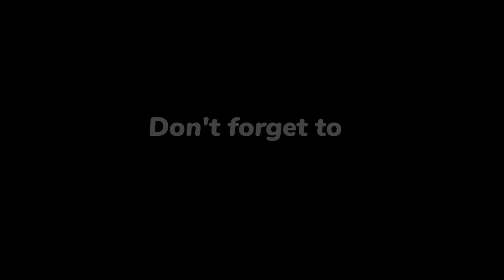Bulletproof Cream Hits The Market - Lost Ark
Required quests:
 - Smooth as Worms

Prerequisite for quests:
 - Quality Check
 - The Umar Cosmetics

Story Progress:
 - Splendid Ore
 - Smooth as Worms
 - Bulletproof Cream Hits the Market

Objective:
Customer survey: Bulletproof Cream
- Talk to the joyful Umar
- Talk to the satisfied Umar
- Talk to the impressed Umar
- Bring the reviews to Minar
- Deliver Bulletproof Cream to Avir